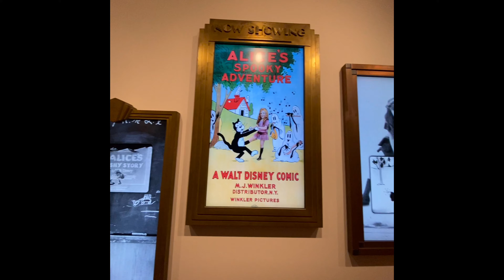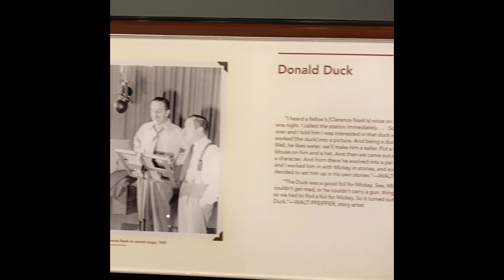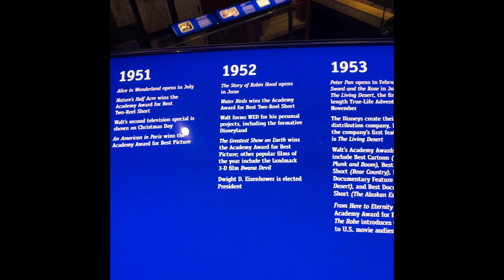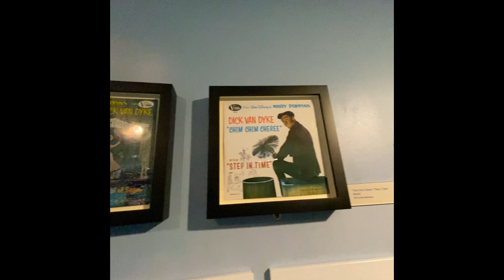THE WALT DISNEY FAMILY MUSEUM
A destination I’ve wanted to visit for quite some time, The Walt Disney Family Museum in San Francisco provided a lot of insight into the life of a man that literally 𝘤𝘩𝘢𝘯𝘨𝘦𝘥 𝘵𝘩𝘦 𝘸𝘰𝘳𝘭𝘥. 🏰 ⁣